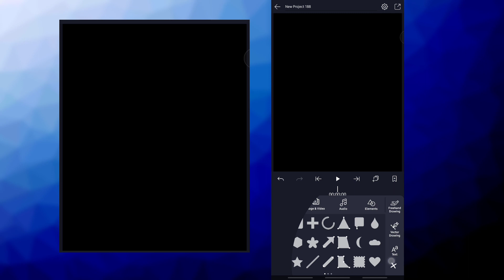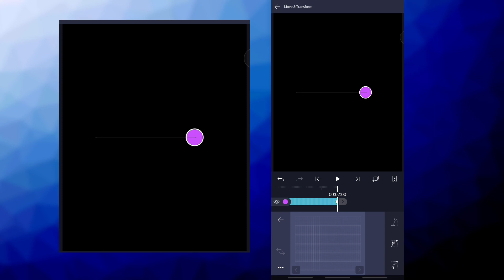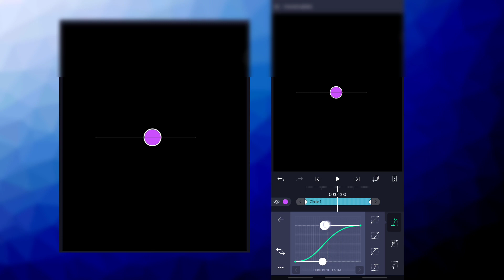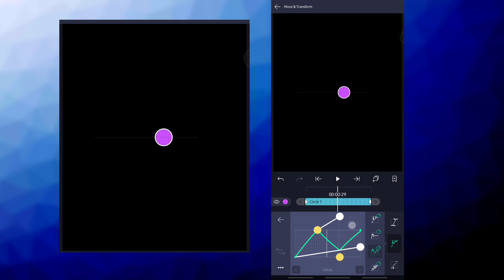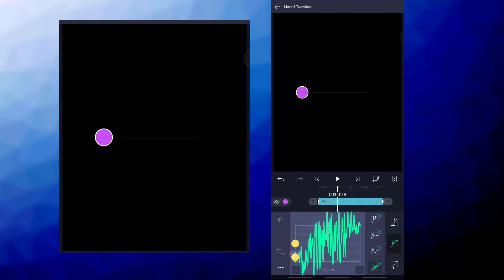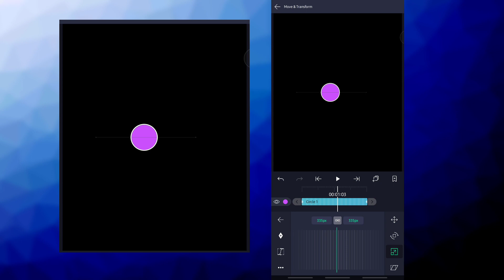how to use graph or curve on Alight Motion malayalam tutorial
files:-

I'm on Instagram as @mallueditor_. Install the app to follow my photos and videos.

Queries Solved
colour gradient in Alight Motion